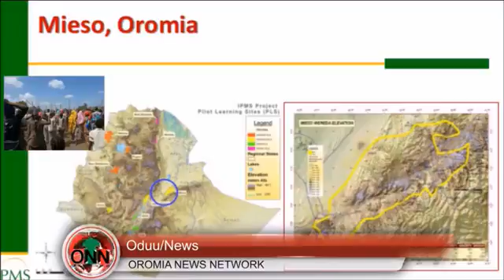ODUU afaan Oromo mud,7/2017 dhageyfadha Subscribe godha malo